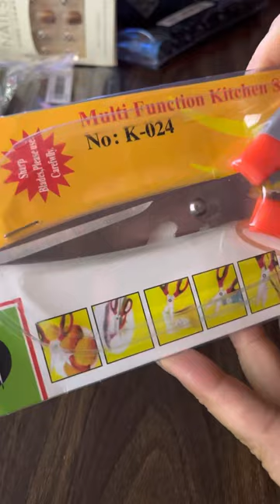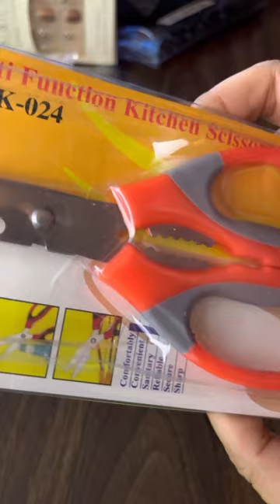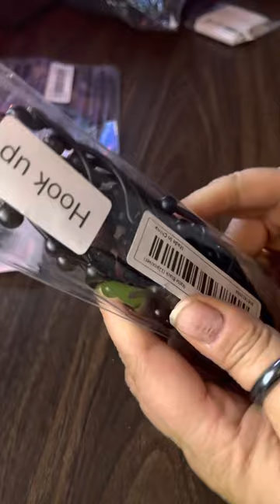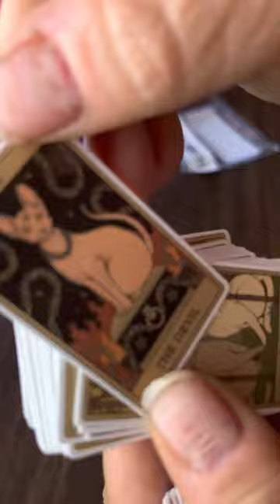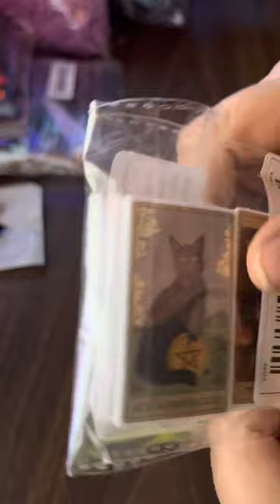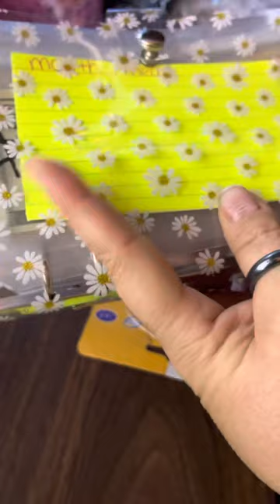2nd TEMU HAUL Come check it out. Was it worth the wait?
Here are some items from my TEMU orders that have arrived. Still waiting on order that was placed Dec 1st but all other orders have arrived.

I’m going to put the prices for what I paid for these items. Of course I did have a discount as well, but this was the list price at the time that I placed the order. I’m not going to link them to the Temu website as some of these items are no longer available or they are available at a higher price .

2pc sun/moon necklaces $1.98
￼20 pcs makeup brushes $1.18
Faucet filter $0.68
2pcs dish brush w/liquid holder $1.19
6 pcs metal measuring spoons $1.48
Press on nails $1.18
12 pcs double shower hooks $2.68
Scissors $1.19
100 pcs plastic plate covers $0.99
Strainer bowl 2 pc $1.68
2 pc purple floor scrub booties $1.99
1 pc rubber pot gripper $0.79
72 pcs Cat tarot stickers $0.99

￼ please feel free to hit the thumbs up or hump thumbs down always open to suggestions on how to make my videos better.

Will post a video about that soon. Thank you for joining me and I wish you all a very happy new year when it comes.